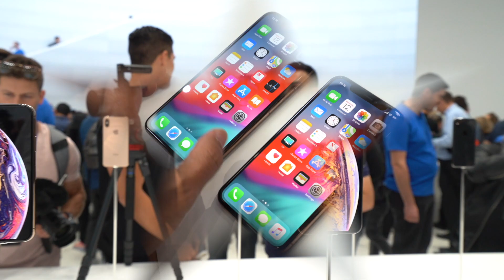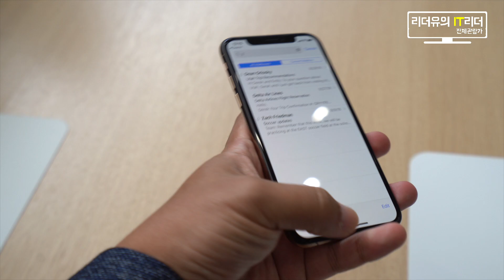애플 신제품 발표 현장! 아이폰XS, 아이폰XS 맥스 크기 차이 어때요? - iphone XS MAX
애플 신제품 발표 현장에 와 있습니다. 아이폰XS 맥스가 나와서 많이 궁금하실텐데요.크기는 어떤지 아이폰XS와 비교해 봤으니 참고해 보시기 바랍니다. 제 선택은 아이폰XS 맥스 입니다. 왜냐하면 애플의 새로운 시도니까요.